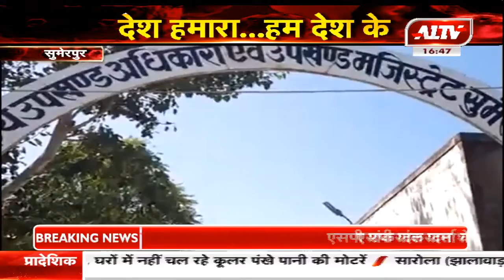सुमेरपुर : प्रवासी भामाशाह ने भेजी जरूरतमंदों के लिए मदद